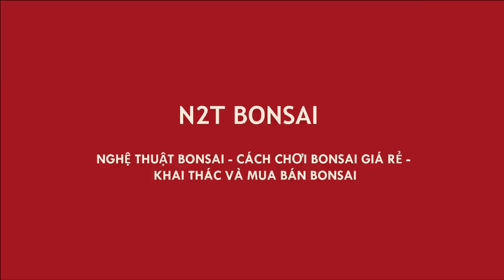VỀ QUÊ RÚT RĂM SIÊU ỔI TỶ MUỘI - SUPER GUAVA TREE BONSAI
Cây ổi Tỷ muội khủng của N2T Bonsai